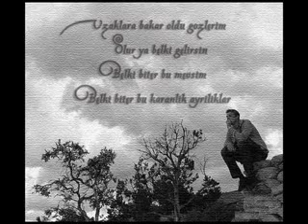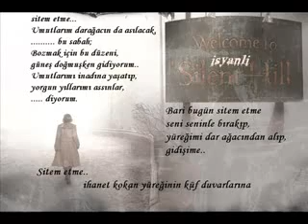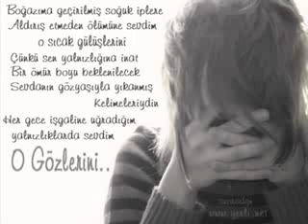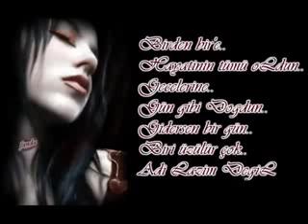▶ Sana Aşık olmak kısmetmiş yar YouTube